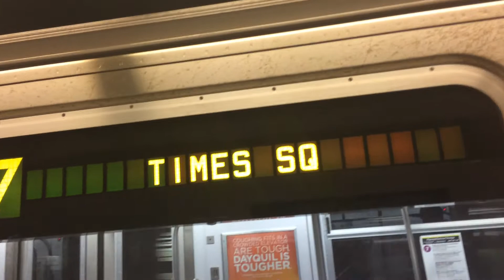R188 set 7331-7911-7340 at Hunters Point on a Times Square bound 7 train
R188 (R142A Conversion) 7331 arriving Hunters Point.